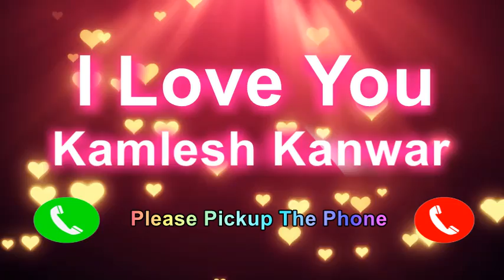I Love You Kamlesh Kanwar Please Pickup The Phone,Kamlesh Kanwar Name Ringtone,Kamlesh Kanwar I Miss